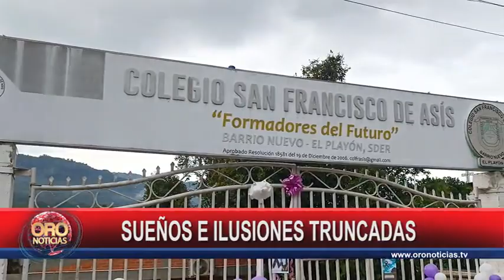Karina quería comprarle una casa a su mamá | Oro Noticias